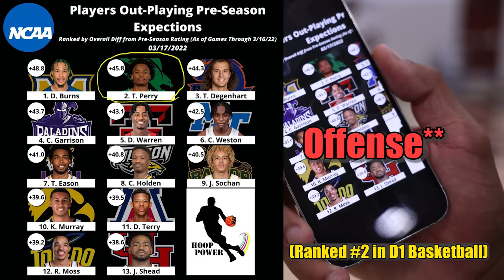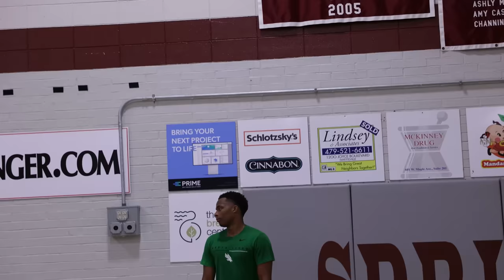"YOU CANT F*** WITH ME!" | 6'7 DEMIGOD vs TOP D1 GUARD